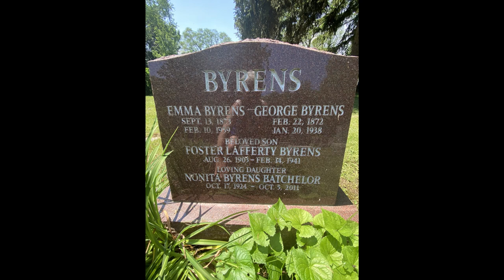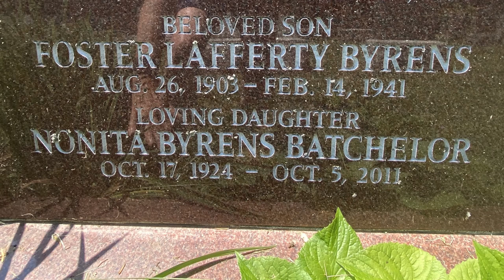The History of Emma's Back Porch in Burlington, ON (GHOSTS, BOOTLEGGING, Crime Documentary)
Emma's Back Porch is the oldest standing restaurant in Burlington. This historic place is connected to a multitude of stories, of which include ghost stories, murder, and bootlegging. Nicola Thompson tells us the stories that made this Burlington staple a landmark. Some of these stories may shock you in this quiet town of Burlington. What story do you believe the most? Paul Wright the producer of A Thousand Words.

Fair dealing: A user's right in copyright law permitting use of, or “dealing” with, a copyright protected work without permission or payment of copyright royalties. ... For the purposes of criticism, review or news reporting.